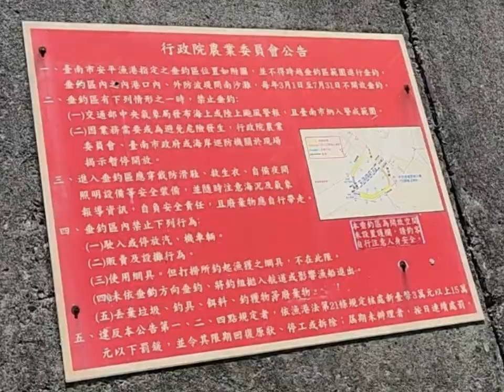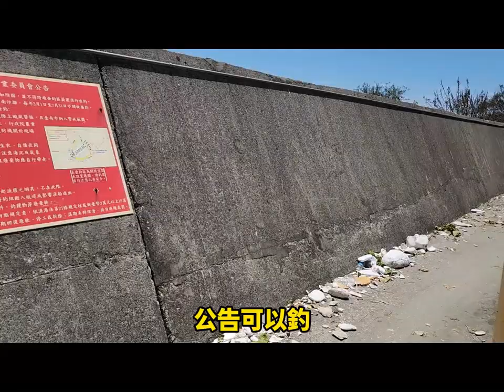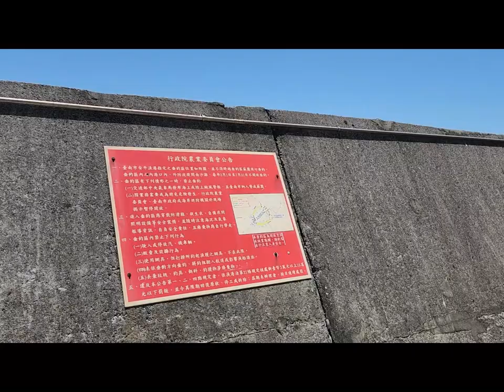【釣點探尋】台南安平漁光島舊港道南堤#釣點分享#釣點#釣點推薦#台南安平港#漁光島＃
台南安平漁光島舊港道南堤釣點探尋